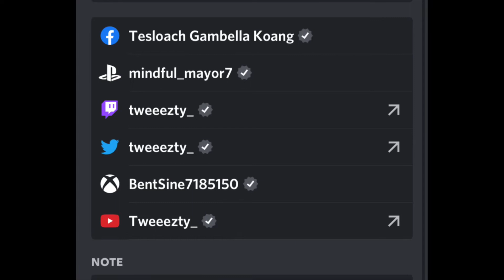TECHTOBER 2022 REACTIONS.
Techtober 2021 |  October 1 - October 31
“Celebrating Arkansas Technology & Entrepreneurship and Having Fun”

Techtober is a fun way to take part in a season of technology and entrepreneurship events in Arkansas, honor the long history of technology and entrepreneurship in the state, and build our future.
Celebrating all the events of Techtober in Arkansas, saluting the progress, remembering the rich tech heritage of the state.
The list of Techtober 2021 events is growing, although most are virtual this year!  Take a look at the events list from the menu above or look at them in calendar form. If you have an event to add use the “Submit Event” button to register your event.  There is always room for more Techtober!

help us reach 1k subscribers before the end of the year! We would greatly appreciate it!

iPhone is disabled connect to iTunes | fix iPhone 6 with iTunes 2021 5|6|7|8|X|11| 12 in 2022

Snap: Add me on Snapchat! Username: official_tesco9